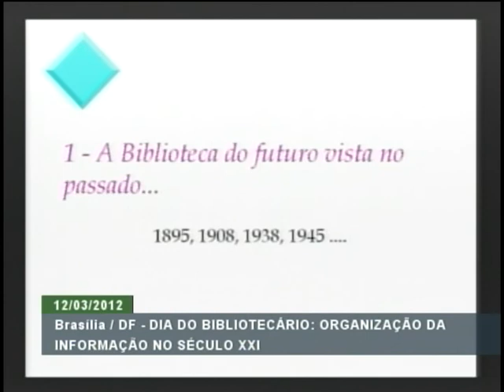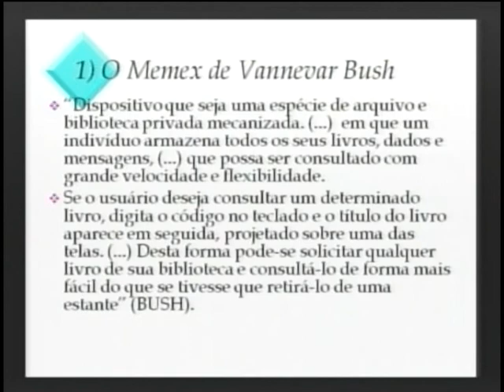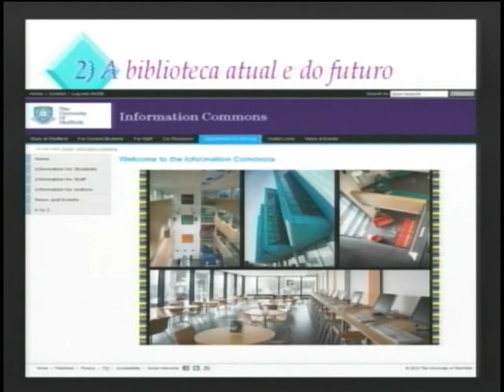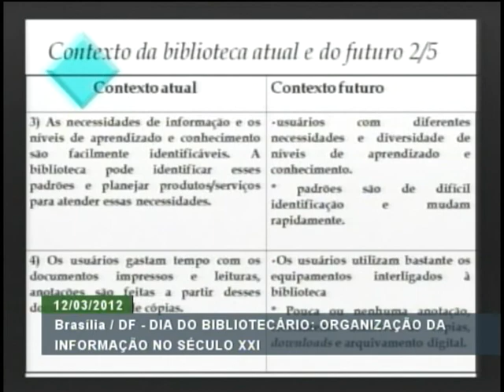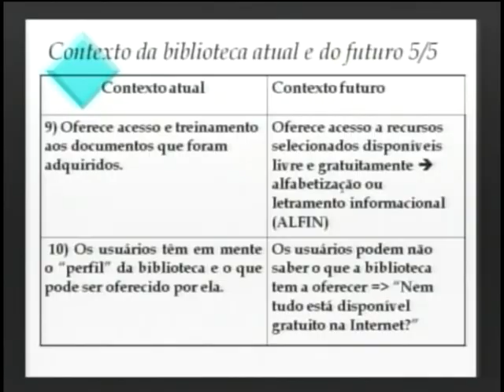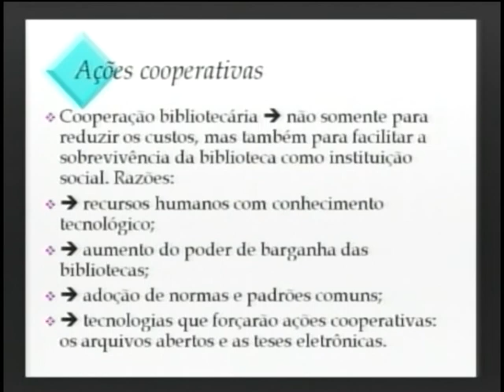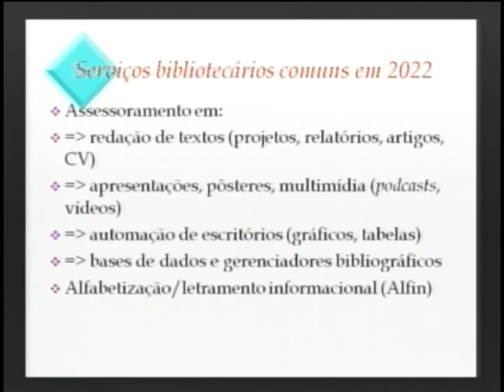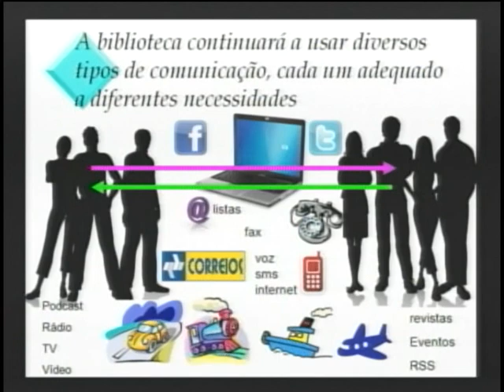Cerimônia em comemoração ao Dia do Bibliotecário - parte 1/2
ATIVIDADES DO GOVERNO - 12.03.12: Aconteceu nesta segunda-feira (12), em Brasília, a cerimônia em comemoração ao Dia do Bibliotecário. Este ano o eventou teve como tema "Organização e Recuperação da Informação no Século XXI: Paradigmas e Desafios".